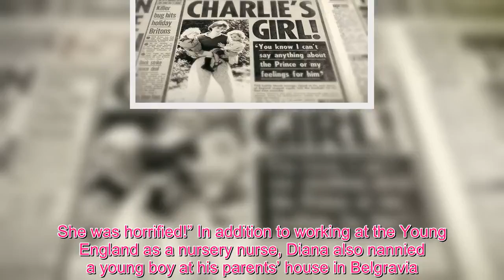Queen Royal - Princess Diana was ‘horrified’ at famous photo of her in SEE-THROUGH skirt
In the run up to Prince Charles and Diana announcing their engagement in February 1981, speculation had been rife about the future King’s love life as he entered his thirties still a bachelor. Then royal photographer Arthur Edward captured a picture of Lady Diana Spencer, sparking huge public interest around the young bride-to-be. However, he says she was initially “horrified”, as the photo showed her in a transparent skirt.  Netflix documentary ‘The Diana Story’, originally aired in 2017, delves into the story behind the famous photograph.  The film hears from Mr Edwards, who took the picture of the young Lady Diana when she was working at a nursery in Pimlico in late 1980.  He said: “My job, given to me by the editor at the time, was to find out who Prince Charles was going to marry.  “My contact said, he’s with a girl called Lady Diana Spencer, she works in a nursery.” “I went round to about four or five different nurseries “I said, ‘Does Lady Diana Spencer work here?’ They said, ‘Yes, she does.’ I said, ‘Would she come out for a photograph?” The famous pictures shows the 19-year-old Diana surrounded by children in St George’s Square, in Pimlico, central London. Mr Edwards continued: “She posed, and half way through taking the photographs the sun came out. Historian Dr Amanda Forman explained: “You could see the outline of her legs through the skirt.” Fashion journalist Meredith Etherington-Smith added: “I thought gosh, she’s got good legs!” Mr Edwards added: “This was a page one picture, you can see there the headline said Charlie’s Girl. She was horrified!” In addition to working at the Young England as a nursery nurse, Diana also nannied a young boy at his parents’ house in Belgravia. At the time, she was the first royal bride ever to have had a job before her marriage.  Blooming from a shy young bride into a strong, outspoken woman, she would go on to harness the power of her celebrity to highlight underrepresented charities and causes around the world.